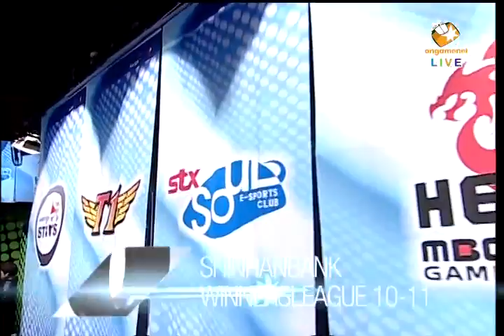SWL SK Telecom T1 vs Woongjin Stars Set 5 P2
Fantasy vs free

La Mancha